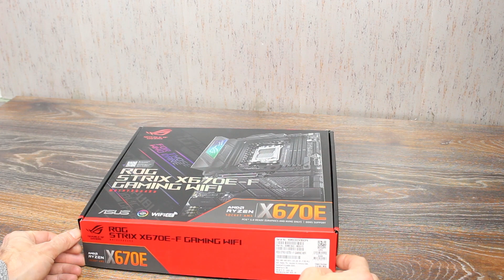ASUS ROG STRIX X670E-F GAMING WIFI Motherboard Unboxing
The ASUS ROG STRIX X670E-F GAMING WIFI motherboard has everything you need for comfortable use for the next few years. Moreover, Socket AM5 is now at the beginning of its life journey. The board can boast of PCI Express 5.0 support (and not only for the video card, but also for the drive), four M.2 connectors for high-speed drives and the same number of SATA ports. There are four slots for RAM modules.